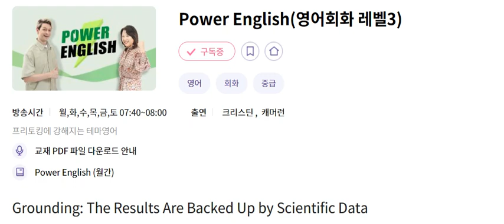PE 20241017 Grounding; The Results Are Backed Up by Scientific Data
Grounding: The Results Are Backed Up by Scientific Data